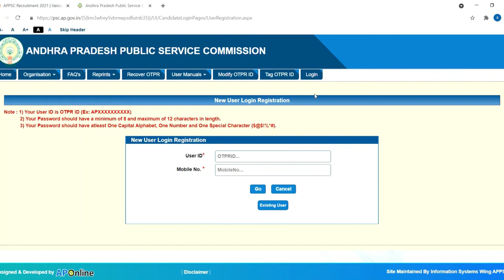Andhra Pradesh Public Service Commission Recruitment 2021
Branch: Any Graduate
Types: Full-Time
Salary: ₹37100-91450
Location: India , Andhra Pradesh
Start Date Apply: 04-Oct-2021
Last Date Apply: 25-Oct-2021

Dates to Consider:
Starting date for registration of Online Application: 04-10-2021
Last date for payment of fee: 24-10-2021
Last date for final submission of Application: 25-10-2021

Selection Process:
There will be a Written Examination (Computer Based Test) for the selection of eligible candidates.

Application Fee:
For General: Rs.120/- (SC/ST/PWD: Nil )To be paid online)

Examination Fee:
For General: Rs.250/- (SC/ST/PWD: Rs.120/-)To be paid online)

Apply Mode:
Online

How To Apply:
Interested candidates with qualifications may apply online for concerned posts as per the given online application form.
Keeping a print copy for future use is advised.